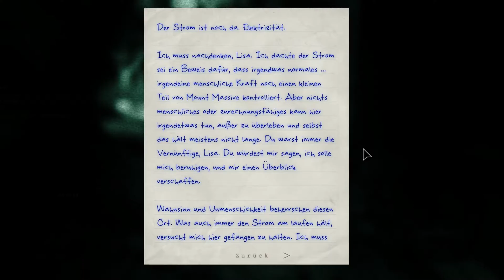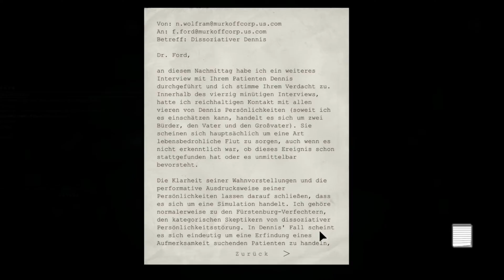Outlast Whistleblower [WQHD] #08 - Irrungen und Wirrungen ★ Let`s Play Solo ★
★ Herzlich willkommen zum Outlast Whistleblower DLC ★

Wir schlüpfen in die Rolle von Waylon Park, externer Softwareberater der Murkoff Company. Als dieser mehr und mehr von den unlauteren Machenschaften erfährt beunruhigt ihn dieses sehr und er entscheidet sich eine Nachricht an einige Enthüllungsjournalisten abzusetzen. Darunter auch Myles Upshur, unsere Figur aus dem Hauptspiel Outlast.

Dir gefällt das Spiel? Dann unterstütze die Entwickler und kaufe dir das Spiel im Original!